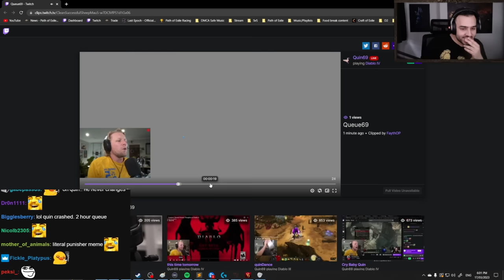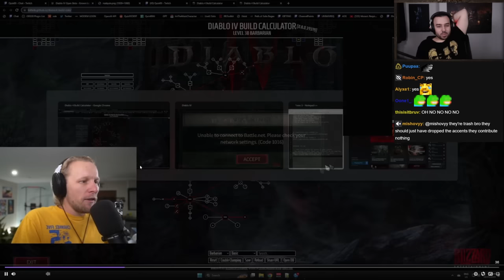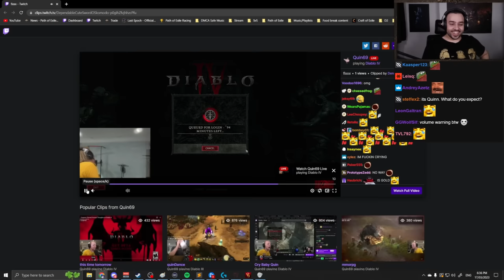I played SORCERER in the Diablo 4 Beta and it felt amazing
Steelmage jumps headfirst into the Hardcore Veteran mode in the Diablo 4 Beta and experiences what the game has to offer.